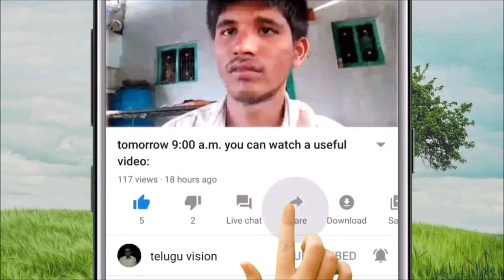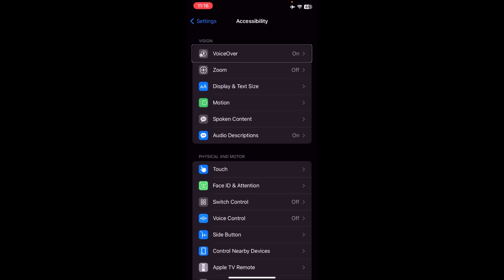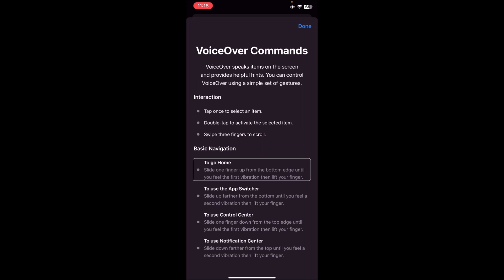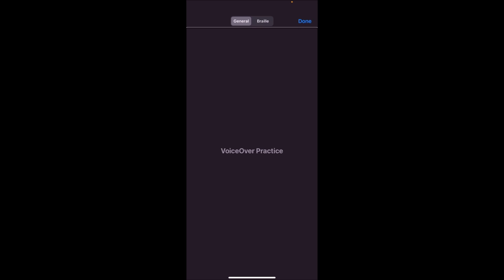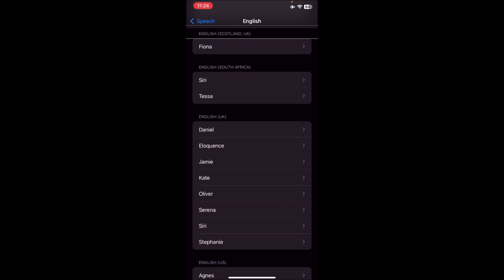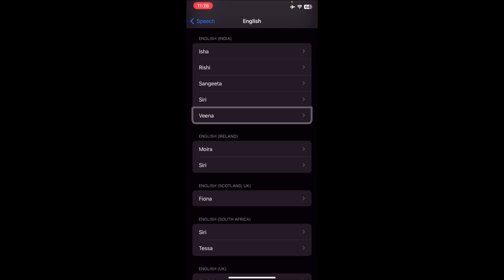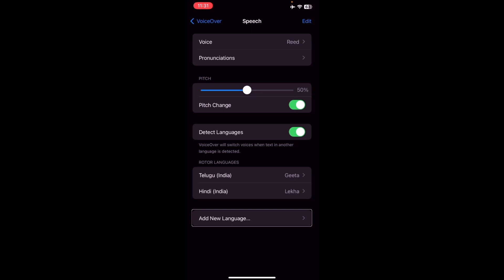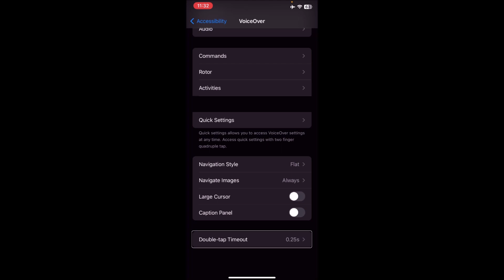TUTORIAL ON VOICE OVER SETTINGS IN IOS-PART 1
మిత్రులారా , అందరికి నమస్కారము. ఐ ఓ ఎస్ టుటోరియల్స్ లో బాగంగా ఇంతవరకు కొన్ని వాయిస్ ఓవర్ గేస్చార్స్ కి సంబందించిన కొన్ని వీడియోస్ చూశాము. ఈ వీడియో లో వాయిస్ ఓవర్ కి సంబందించిన కొన్ని ముఖ్యమైన సెట్టింగ్స్ ను గురించి తెలుసుకుందాము. ఈ టుటోరియల్ లో వాయిస్ ఓవర్ సెట్టింగ్స్ లో ఏ ఏ అంశాలు ఉంటాయి? వాయిస్ ఓవర్ నందు  స్పీచ్ మెనూ, రౌటర్ లో ఒక నూతన భాషనూ ఎలా ఆడ్ చేయాలి వంటి అంశాలను తెలుసుకుందాము.